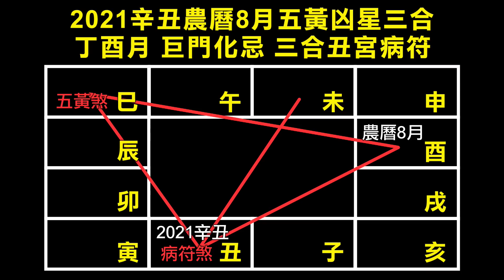林海陽 預言! 全球? 台灣? 邪惡大地震 即將來臨?! 20210901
【 其他熱門主題】
= 12生肖配對！超準分析 =

命理親算/風水 服務專線
台灣撥打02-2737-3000 海外撥打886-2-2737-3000